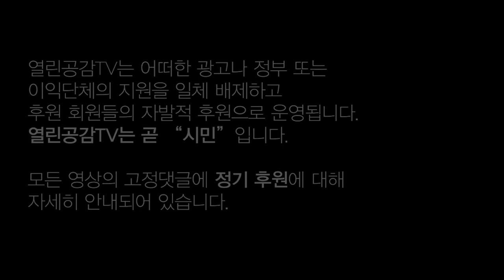[5.18기념] 광주의 이름으로